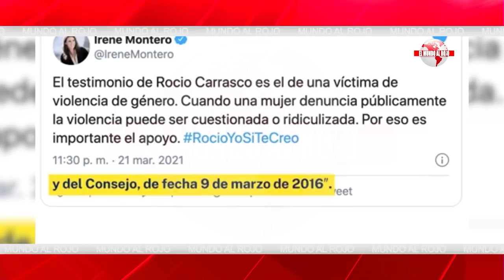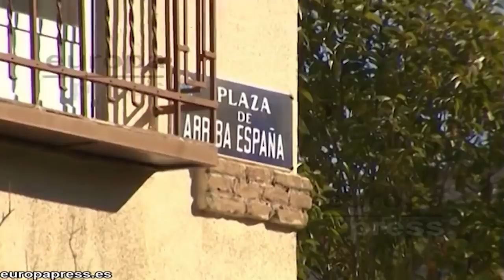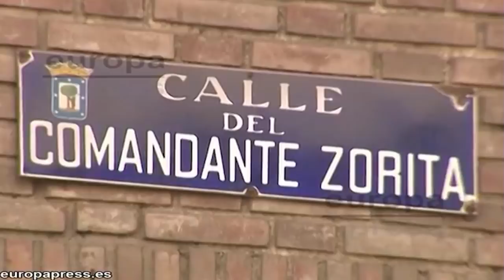Jesús Á.Rojo: Felipe VI recibe una información muy espinosa sobre Sánchez que no le dejará dormir